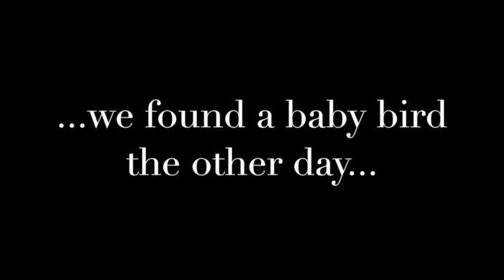Practicing a new song + we found a BABY BIRD!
Welcome to Mason Plays. Mason has a lot of "words of wisdom" to share with his friends and the world. He hopes to share his messages through the play of piano (for the most part) and his messages can be word of encouragements to all the kids out there and help others to grow with him together.